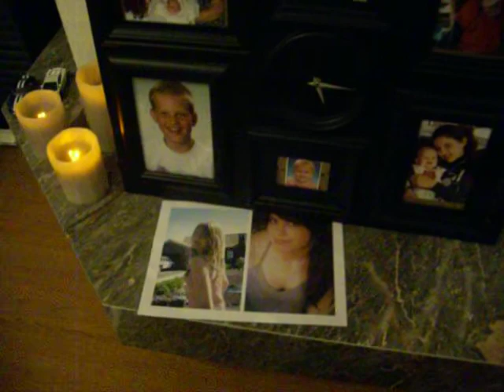20091205sinterklaas1.AVI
Sinterklaas 2009 deel 1 van 8